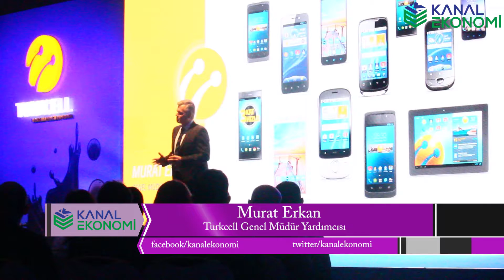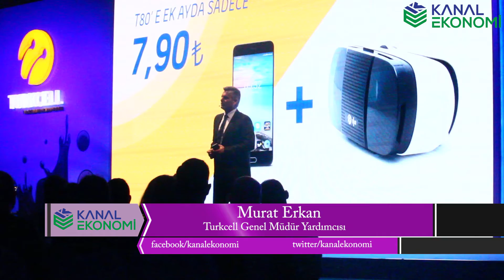Turkcell Yeni Telefonunu Tanıttı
Turkcell Yeni Telefonunu ve VR Gözlüğünü Tanıttı